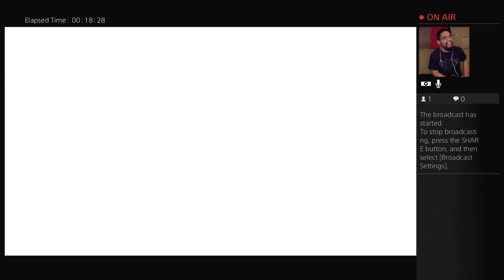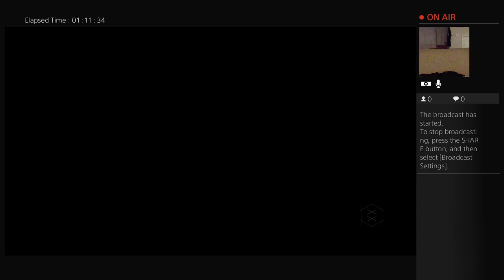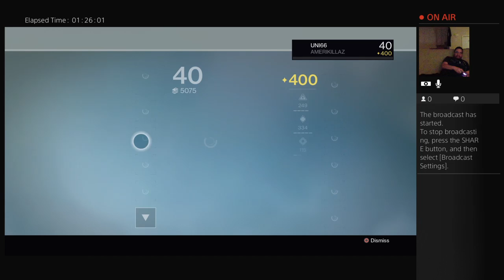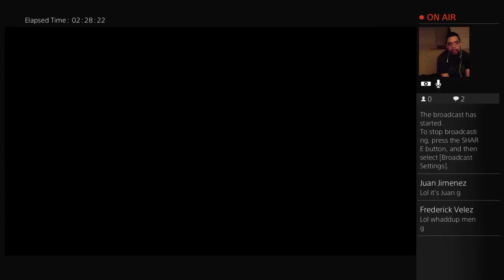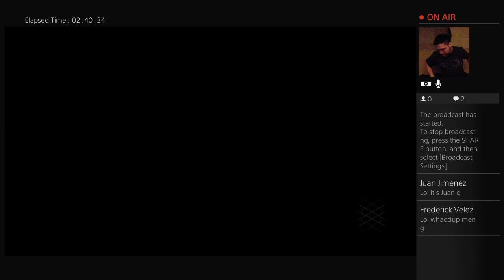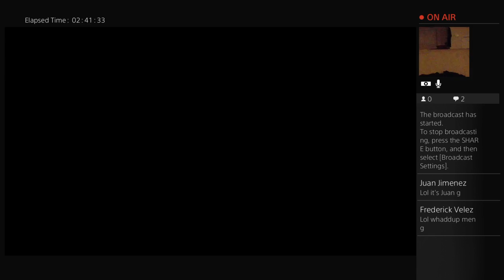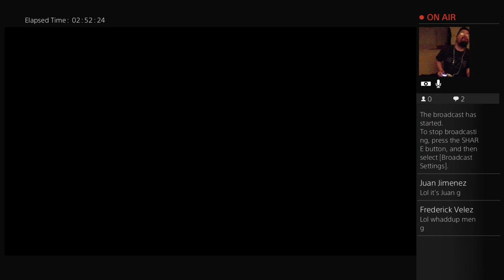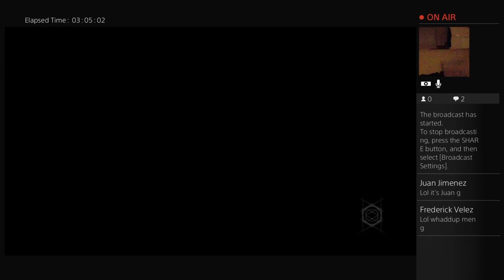Strikes N Crucible!